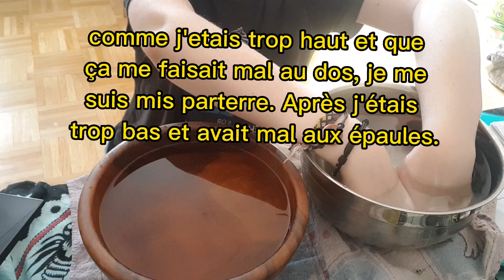Bain écossais pour soulager les douleurs des mains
Mes pronoms : iel (neutre) / il (masculin)